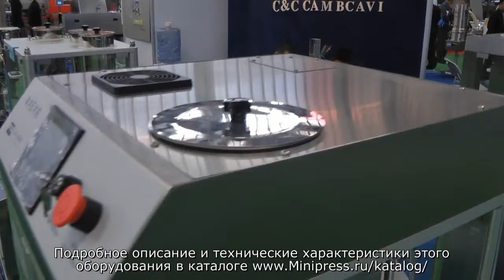✨Фармацевтический капсулятор для наполнения порошком твердых капсул Minipress.ru